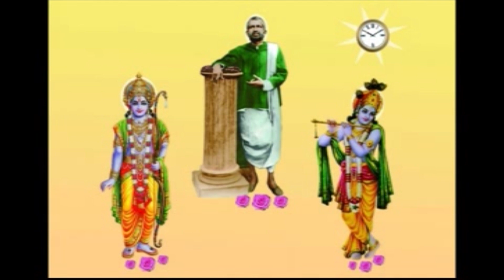Gujarat Vishvakosh Trust | Lecture by Shri Nikhileshwaranandji on "Sri Ramakrishna Paramahamsa